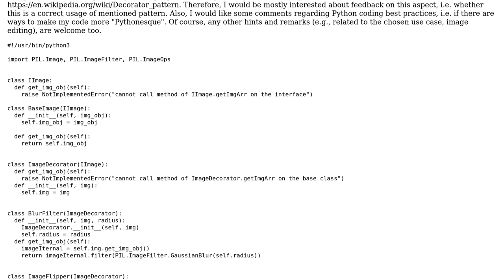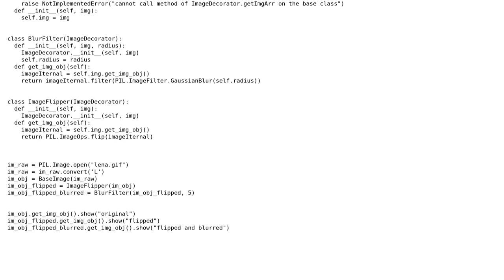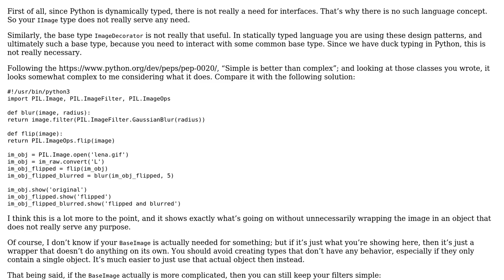Image-processing filters using decorator pattern in Python 3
With thanks & praise to God, and with thanks to the many people who have made this project possible! | Content (except music & images) licensed under CC BY-SA | Music | Images & others | With thanks to user poke user Attilio user 200_success and the Stack Exchange Network Trademarks are property of their respective owners. You are responsible for your own actions.